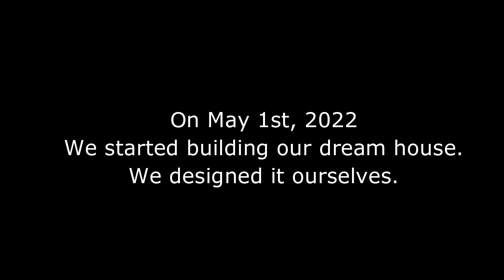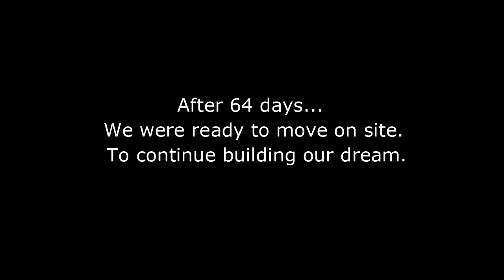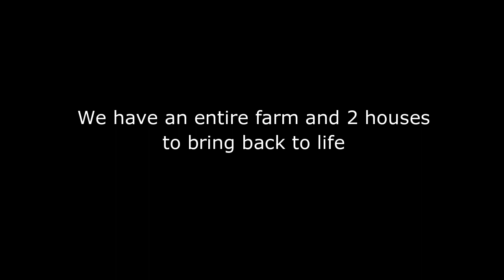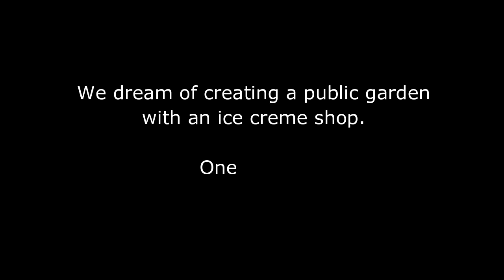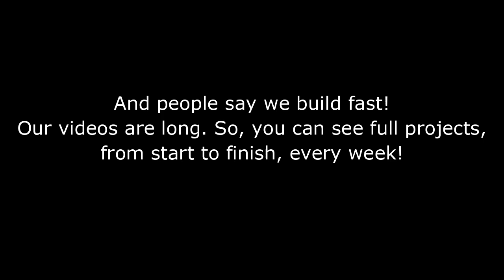6 months Progress! We self-built our OFF-GRID DREAM HOUSE – North Portugal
It’s hard to believe how much we’ve accomplished in just 6 months in North Portugal. In 55 days, we’ve built our dream house, all in wood. And after 64 build days, we moved in totally Off-Grid with no water, electricity, or internet. Despite massive inflation, a heat wave, we are committed to continuing to build our dream house. This means that we do EVERYTHING ourselves. And because Dan is a trained carpenter, our dream house might be self-built, but it is done to very high standards. We are self-funded, which means that on our channel, all you’ll get is free building tips that’ll hopefully inspire your own dream or adventure in North Portugal.
We left the Rat trace for a simple life in North Portugal. And this is a slice of our dream and a new simple life.
♫♫♫♫♫♫ MUSIC ♫♫♫♫♫♫♫
Youtube & Filmora free music library